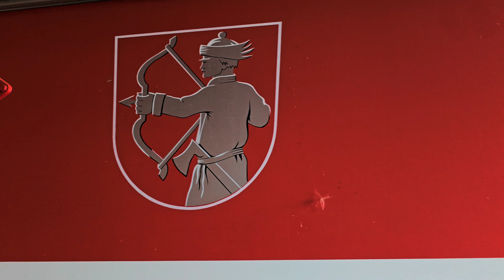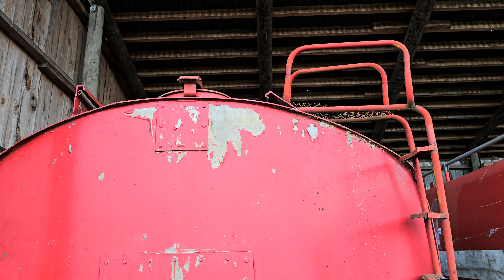Vettä kuljetettu,Myynnissä,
Nyt myynissä säiliöt,